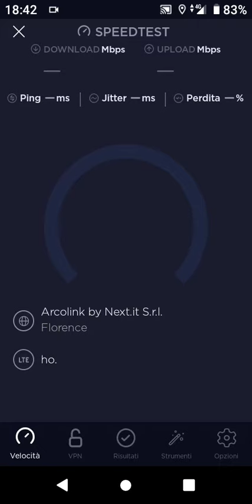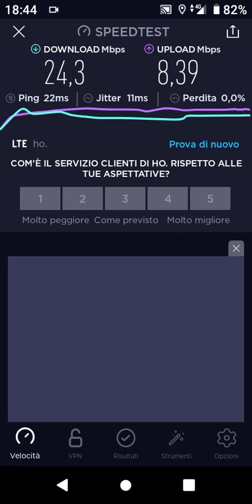Ho mobile Speed test a Granarolo Faentino Ra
Buona serata a tutti, stasera vi mostro il speedtest di homobile in questa località.
Il risultato è davvero buono.